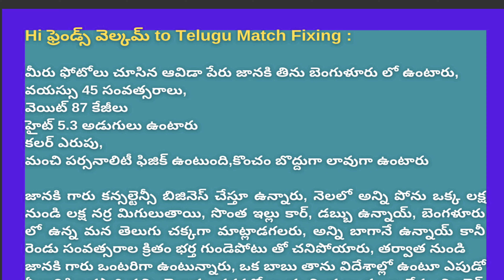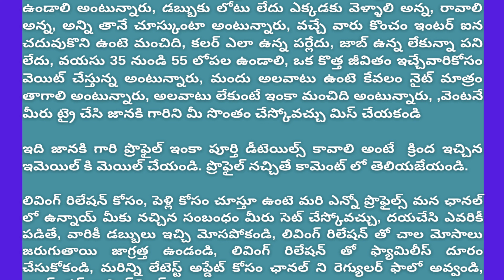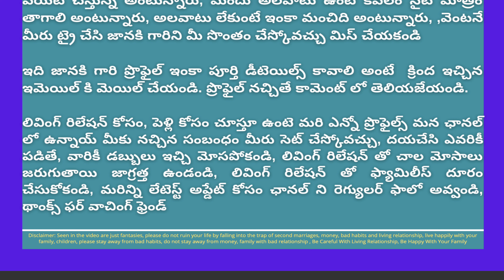Janaki Profile For Best Proposal To Living Relationship For Divorce Widows Telugu Match Fixing Pelli